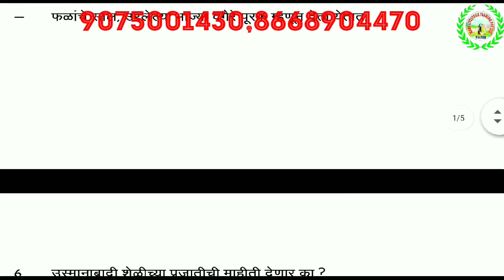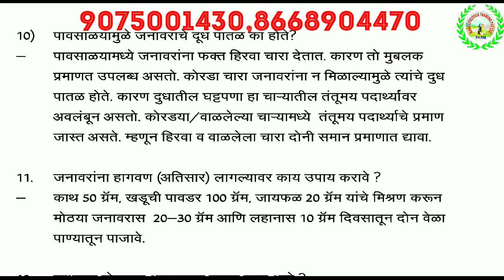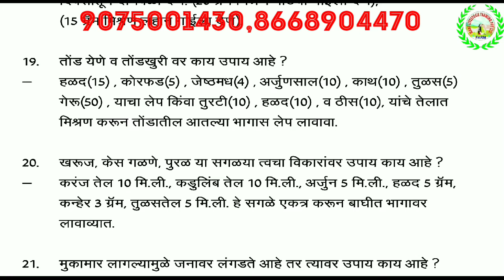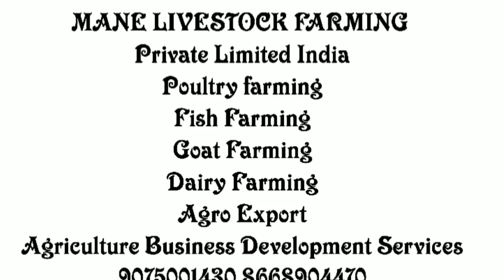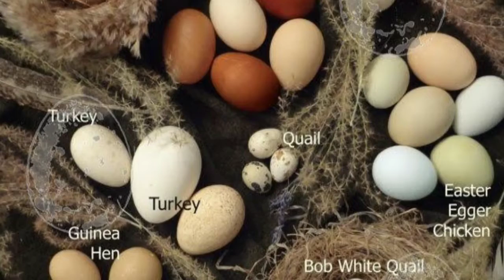पशुपालन प्रश्नमंजुषा माने पशुधन शेती Mane Livestock Farming Poultry fish goat dariy farming Project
EPF AND ESIC SERVICE AVAILABLE

1.Chicken shop franchise
Poultry farming Project Development, report
Poultry equipments
Livestock All types
2.Goat farming Project Development, report
Goat farming equipments
Livestock All types
3.Fish farming Projects Development, report
Baifloc
Fish Seed All types
4.Dairy Farming Project Development, report
Livestock all types
Dairy equipments

Company branding
Company website help
PF and ESI hospital service

Branch office
New Khapri Nagpur Maharashtra India

More information अधिक माहितीसाठी
10 AM to 6 PM

   Thanks